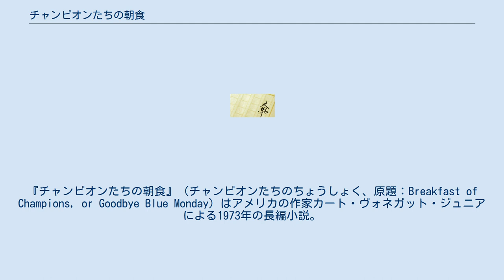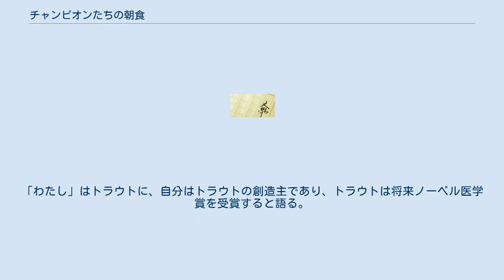チャンピオンたちの朝食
カート・ヴォネガットの小説
『チャンピオンたちの朝食』（チャンピオンたちのちょうしょく、原題：Breakfast of Champions, or Goodbye Blue Monday）はアメリカの作家カート・ヴォネガット・ジュニアによる1973年の長編小説。
「カート・ヴォネガット・ジュニア」名義としては最後の作品。
ヴォネガット作品に横断して登場するSF作家のキルゴア・トラウトを主人公とし、断章形式で現代アメリカを風刺・皮肉った内容となっている。
作中に挿入されている116点のイラストはヴォネガット自身の筆によるもので、終盤には作者である「わたし」が作中に登場するなどメタフィクション要素も含まれる。
 タイトルはゼネラル・ミルズ社のシリアル「en:Wheaties」のキャッチコピーから。
またサブタイトル「さようなら、ブルー・マンデー」は作中に登場する家電メーカー・バリートロン社のキャッチコピー。
 1999年に『ブレックファースト・オブ・チャンピオンズ』として映画化された。
主演はブルース・ウィリス（ドウェイン・フーヴァー役）。
 1972年、ニューヨークに住む貧乏なSF作家、キルゴア・トラウトはある日、彼のファンであるという奇特な大富豪エリオット・ローズウォーターの推薦で、ミッドランド・シティで開かれるアート・フェスティバルに招待される。
 一方、ミッドランド・シティでポンティアックの販売代理店のオーナーとして働くドウェイン・フーヴァーは、自身の体内が作り出す有害な化学物質によって狂気を進行させており、周囲と噛み合わない日々を過ごしていた。
 トラウトはヒッチハイクしたトラックに乗ってミッドランド・シティに到着し、ドウェインと、作者である「わたし」がいるカクテル・ラウンジに赴く。
ドウェインはトラウトの小説『いまこそ話そう』を読み、作中で語られている「自由意志を持つ存在は自分だけであり、他人はみなロボットである」という思想に影響され完全に発狂し、近くにいる人間たちに次々暴行を加えた後、逮捕される。
 ドウェインに指を食いちぎられたトラウトは「わたし」と出会う。
「わたし」はトラウトに、自分はトラウトの創造主であり、トラウトは将来ノーベル医学賞を受賞すると語る。
そして、自分が創造したすべての登場人物を解放すると語り、消える。